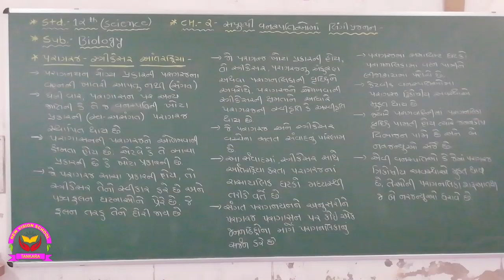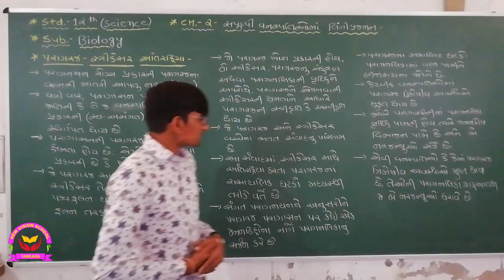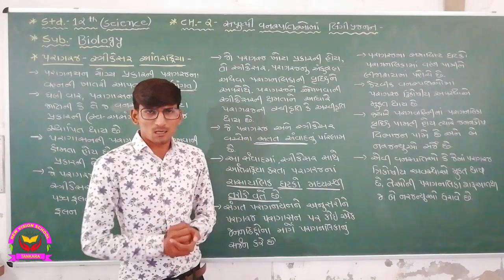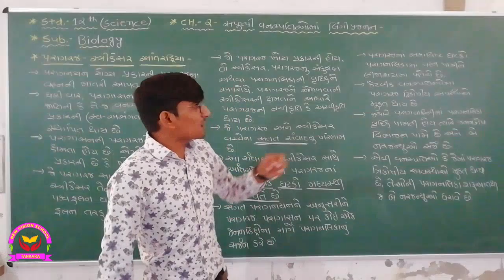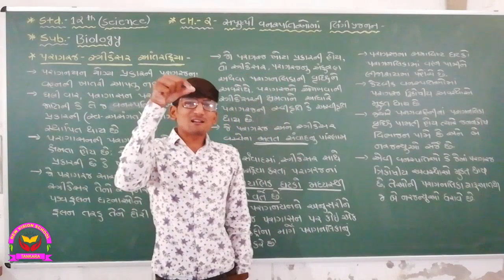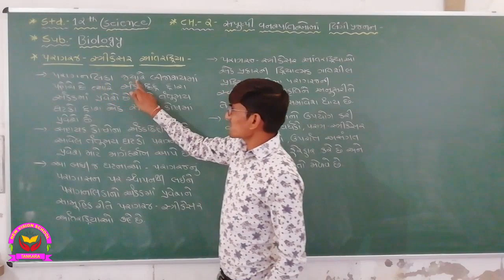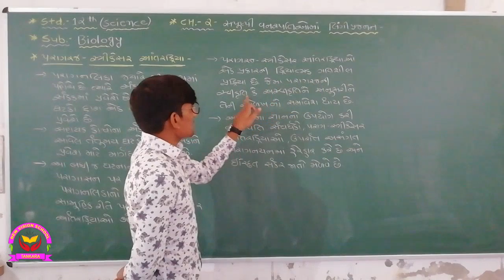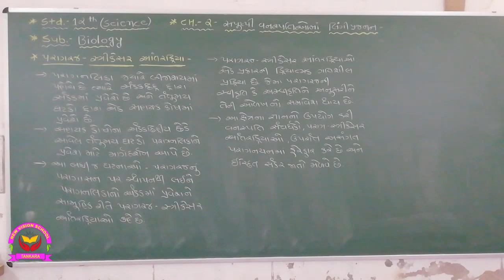12th ||biology ll chapter-2 ||સપુષ્પી વનસ્પતિઓ માં લિંગી પ્રજનન ll lecture 11